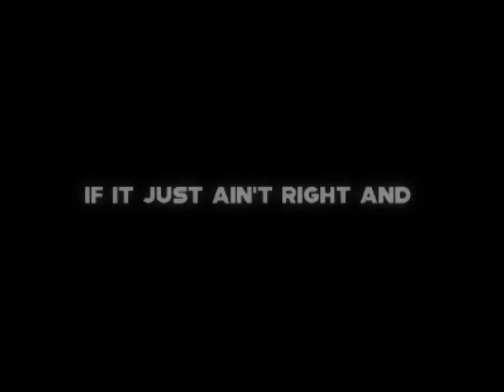Lyrics overlays- All Falls Down🎶🎵